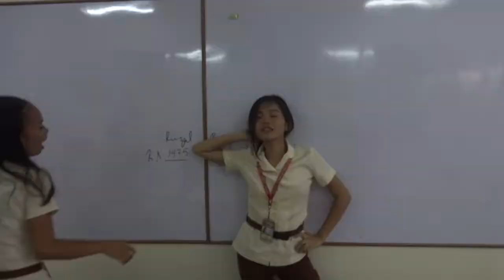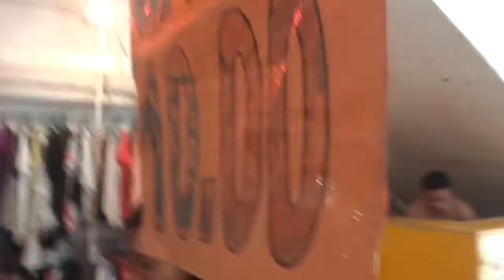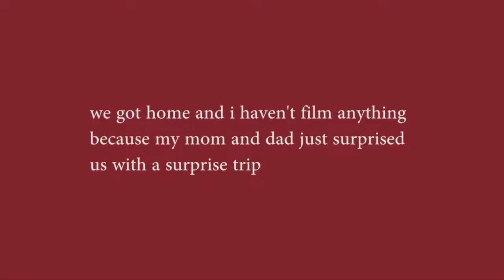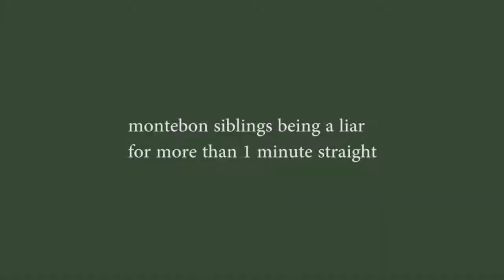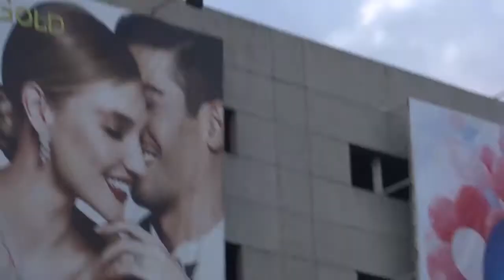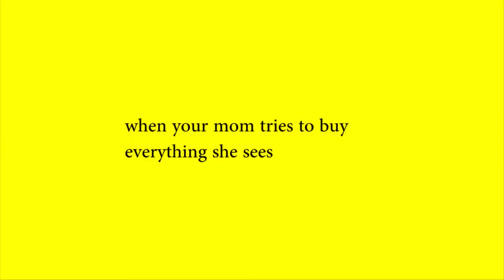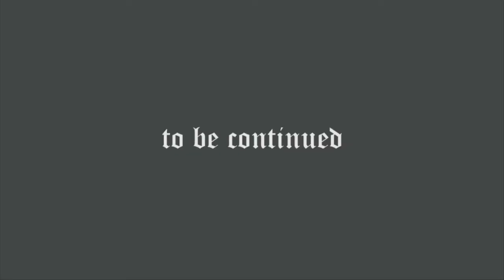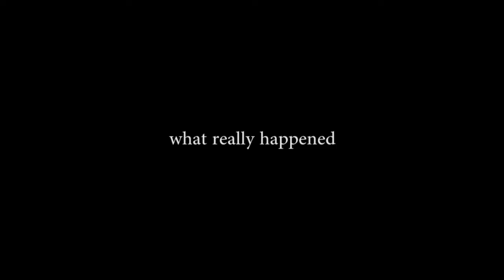life vlog SE05EP20 | zboymntbn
HAPPY FATHERS DAY SA MGA TATAY JAN | Zboy Montebon

all i can say is that im tired huhuhu, my head hurts so bad guys. enjoy watching

this video does not intend to hurt or offend somebody, if you are, then were not friends.

inside this vlog:
Me with my classmates gagging
thriftshopping with my siblings
going to mall with my fam

A Zboy Original Series. This is a Bisaya vlog. Random videos of me and bits of my life. Watch from episode 1 to now!!

Become an official Vitamin now